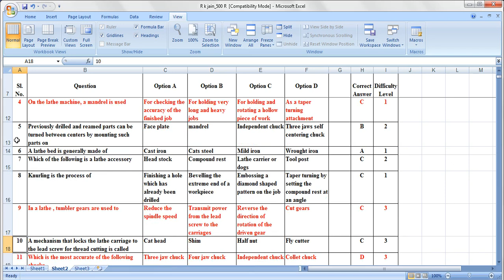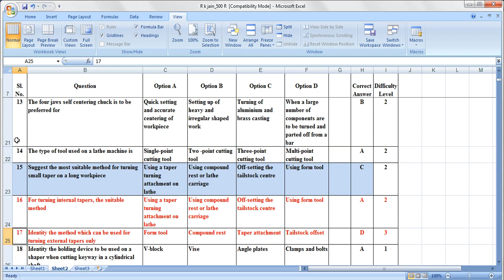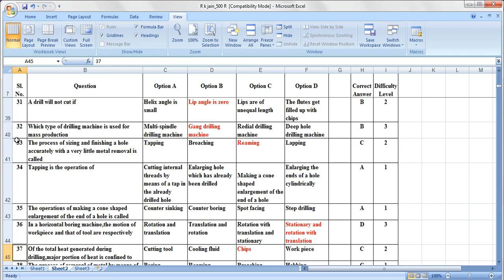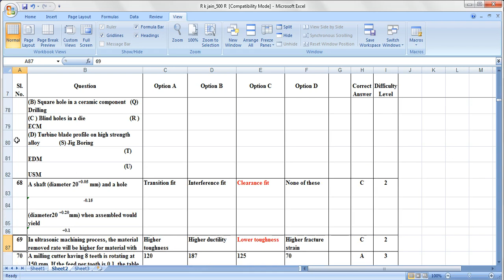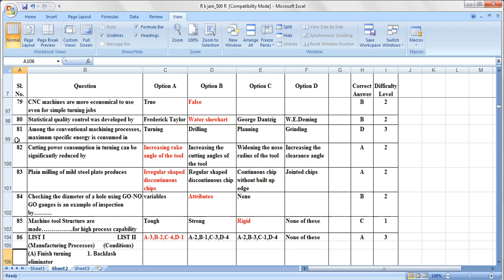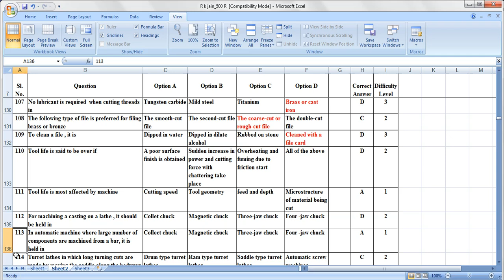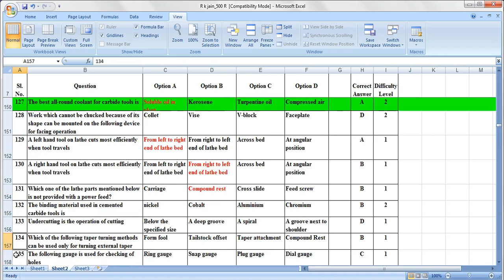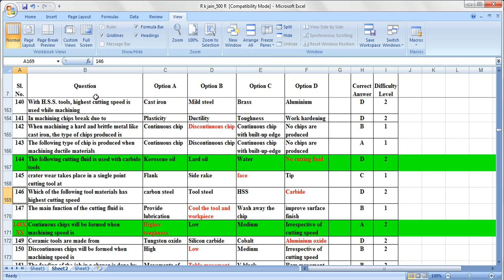R K Jain(Mechanical Engineering) Most Important -150 Manufacturing Question all Competition